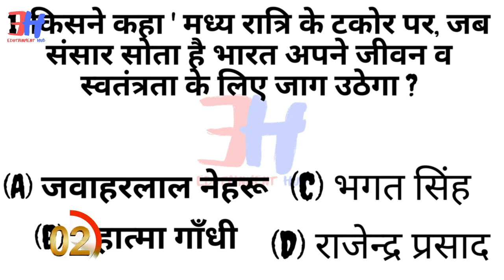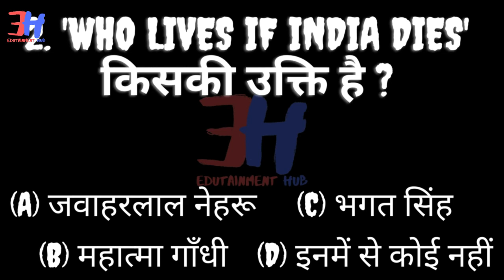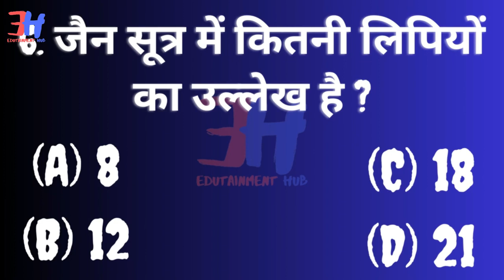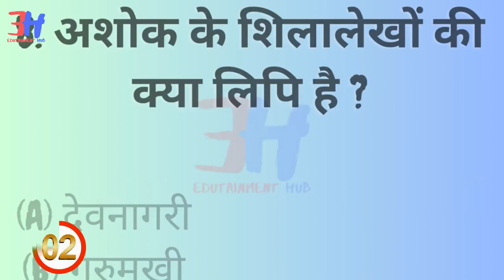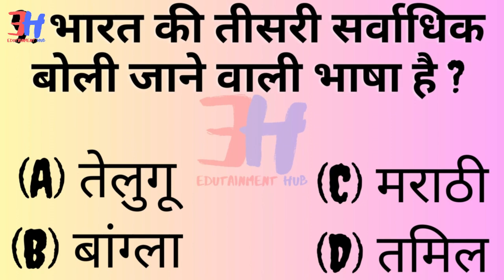G K QUESTION & ANSWER 16 Feb